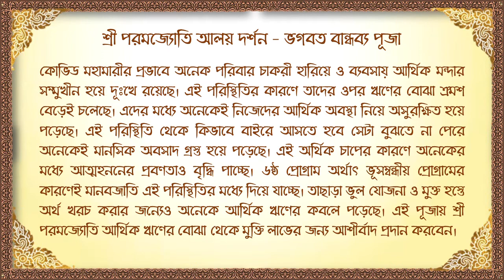Bhagavat Bandhavya Puja - 22th March, 2021